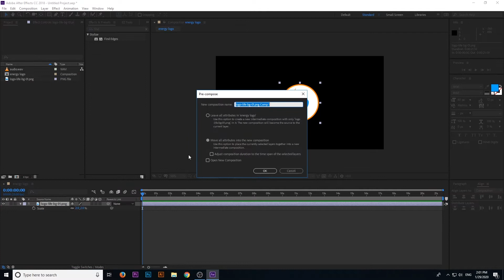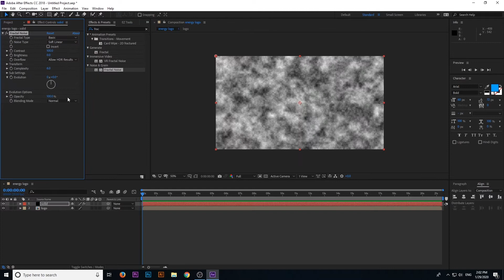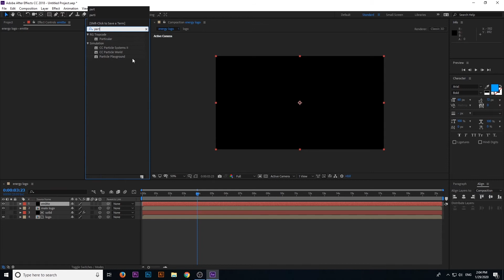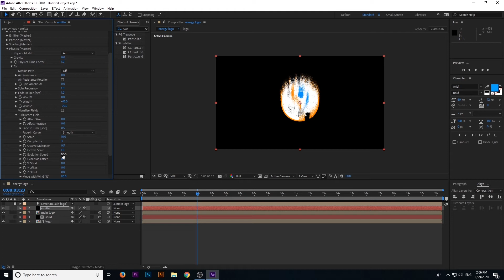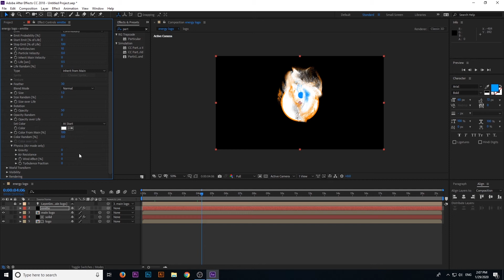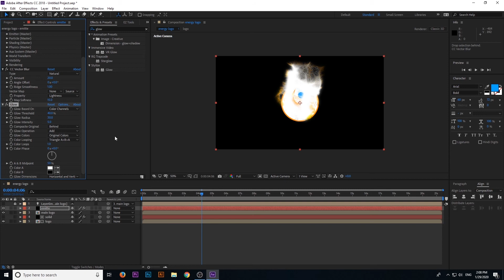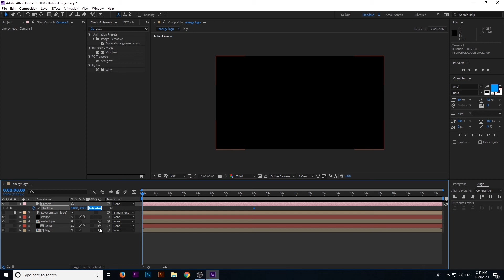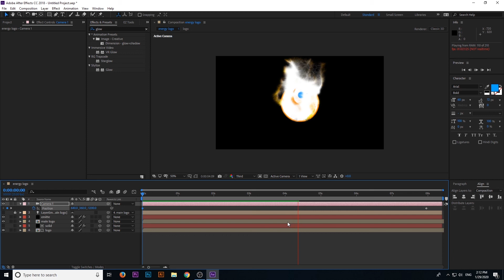After Effects Tutorial: Particles Logo in After Effect